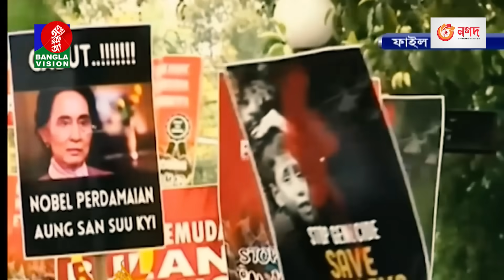সকাল ১০টার বাংলাভিশন সংবাদ | Bangla News | 28 August 2023 | 10:00 AM | Banglavision News